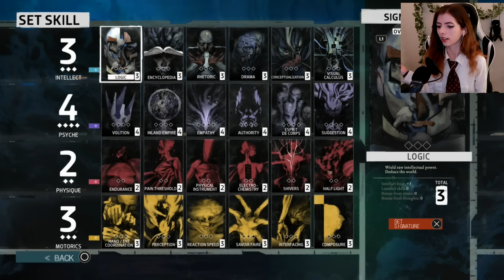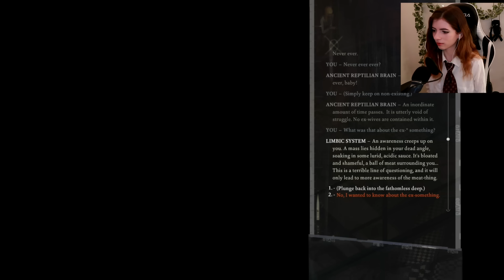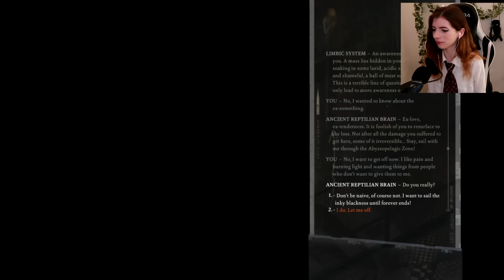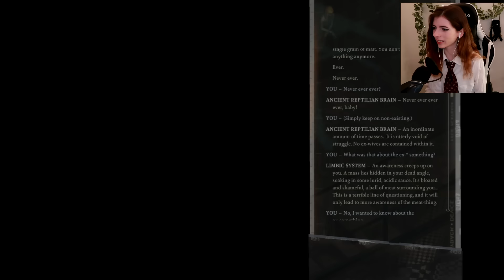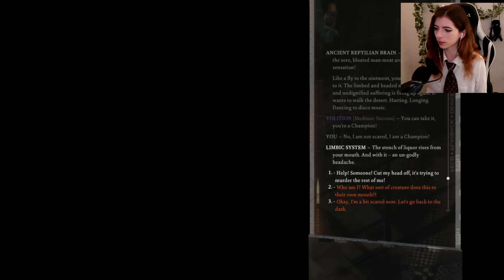I’m A Detective! | Disco Elysium - The Final Cut | First Look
⭐️ HUGE Thank you to ZA/UM for sending out the early access codes for this game, and giving me a chance to check it out for myself! ⭐️
I'm so excited to share this game with you guys! I decided to start a playlist on this channel called "First Look" where I play about an hour and a half of a game, and see what I think. If I'd like to, or if you guys would like to see me keep playing it on the channel, then I'll continue the series!

It'll give me a good idea of how I think the game will fit into the channel.
But so far, I will say, I absolutely enjoyed this game so far. I thought the intro was a bit confusing and slow, but after a bit, it really picked up in my opinion. It's clear how much work was put into this game, and it really shows. The details are amazing, as is the art. I also really enjoyed the voice acting, I think the voices suited each character, and it's hard to imagine this game without it.

I think at points it drags a little bit, like scenarios going on a little too long, like the moment with the cafeteria manager explaining what money is lol. Some scenes like that could be cut a bit shorter, I feel, as it was already obvious your character can't remember anything. Some text was a bit cluttered as well.

Other than that, I really enjoyed this, like I said. Let me know what you guys think!
Intro: 0:00
Gameplay: 2:43
Outro: 1:26:04
Audio Edited by Derek!
GEAR - 📷
Camera: Canon G7 powershot mark II
Microphone: Tonor TC-777
Capture Card: Elgato HD60